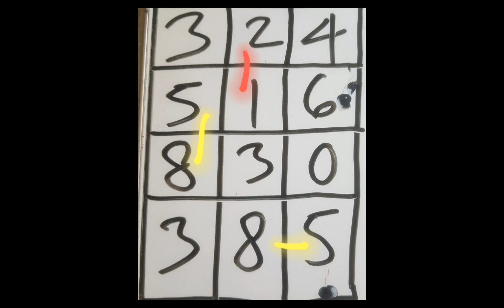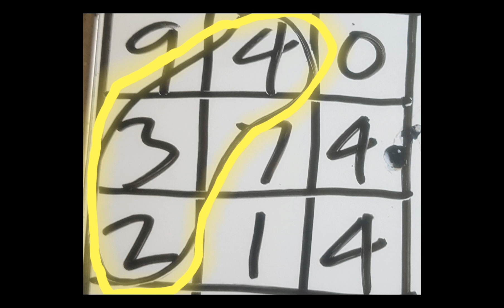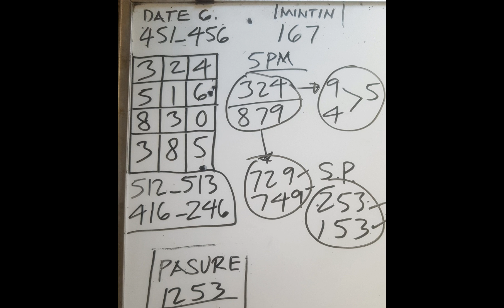5PM DRAW ANGLE GUIDE PATTERN 324 APRIL 15,2024